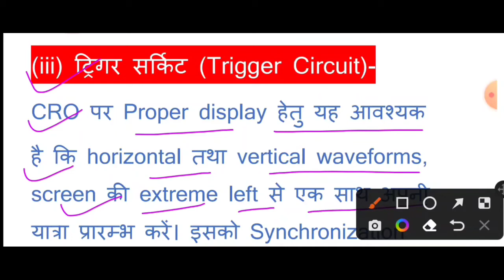Block diagram of Cathode Ray Oscilloscope (CRO)|| EIM Lecture